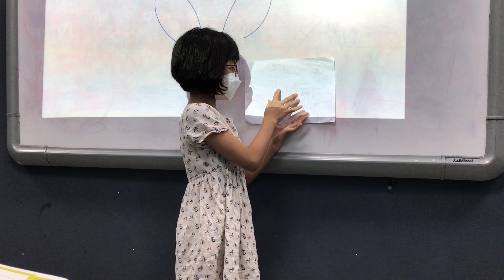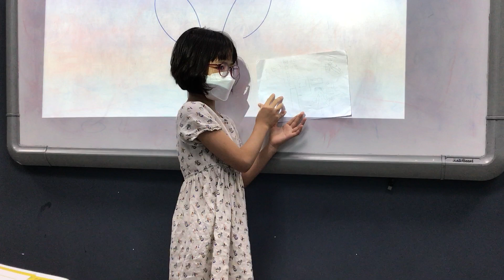CEC Timescity_TC-D1-2101_Presentation 7_Linh Nhi